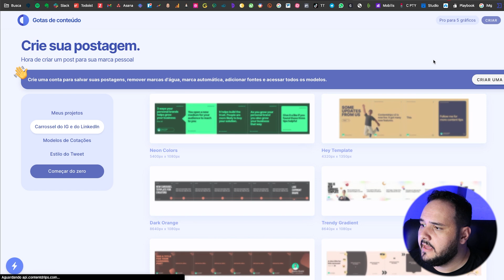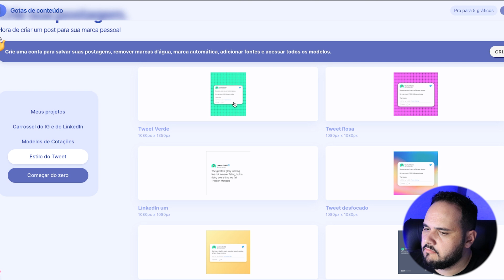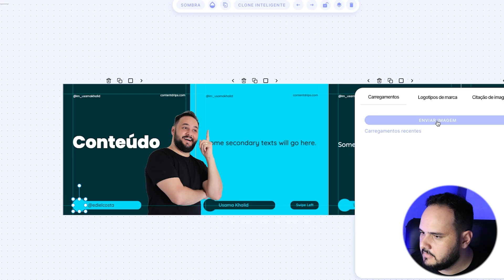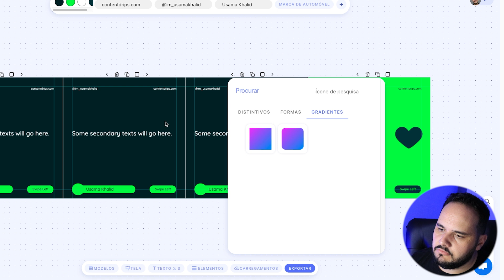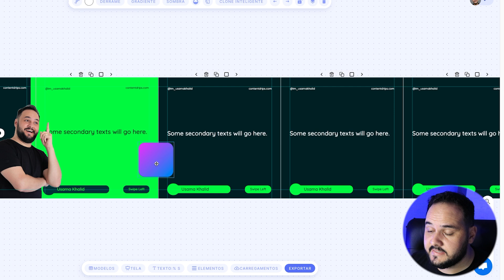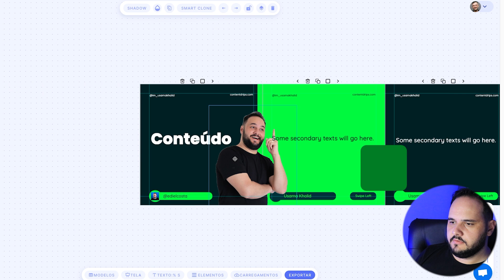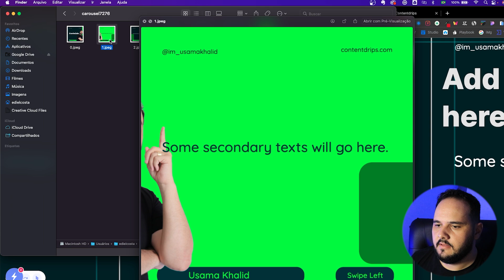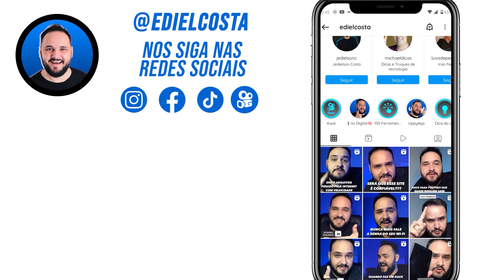COMO FAZER POST CARROSSEL ONLINE PARA POSTAR NO INSTAGRAM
E ai galera! Sejam todos muito bem vindo a mais um vídeo!
Hoje vamos passar um super site que possibilita você criar post em carrossel para o seu instagram de forma gratuita. É claro tem plano pago também para recursos mais avançado. Mas hoje vamos utilizar o gratuito para demonstrar para vocês.
Vocês sabem que post em carrossel retem muito mais atenção do que um post comum. E com esse site meus queridos vocês vão poder criar seus post profissional e a plataforma ja corta tudo certinho para vocês. O que é legal dessa plataforma é que o editor é bem parecido com o canva, muito facil de utilizar.

Bom espero que vocês tenha gostado do conteúdo.

Não esqueça de compartilhar com um amigo.

Não esqueça também de conferir seu like e checar a sua inscrição.

🔥 Minha plataforma favorita para fazer marketing digital, tudo que você precisa para fazer vendas online em um só lugar | 14 dias GRÁTIS para meus seguidores: 👉🏻

Tenha acesso ao meu e-book com indicações de 150 Ferramentas digitais que garimpei desde 2016 trabalhando pela internet. Só as melhores Você entra aqui:

⭐Conheça também Mais de 1500 templates editáveis + acesso vitalicio + atualização constante + diversos bônus: 👉🏻

🚩Você não pode perder os meus conteúdos do Telegram, acompanhe meu trabalho por esse

📌Saiba tudo sobre nossos trabalhos e se cadastre para receber dicas poderosa em seu e-mail acessando meu

Lembre-se sempre!
O Futuro começa hoje!